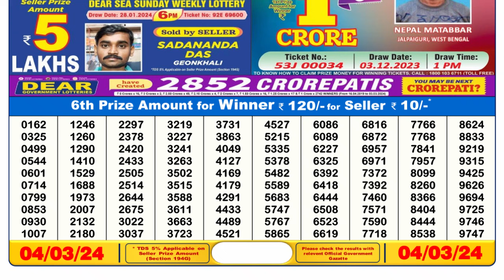🔴Dear Lottery Sambad Live 6pm today 04.03.24 Nagaland State Lottery Result